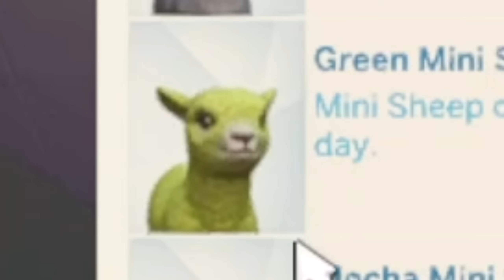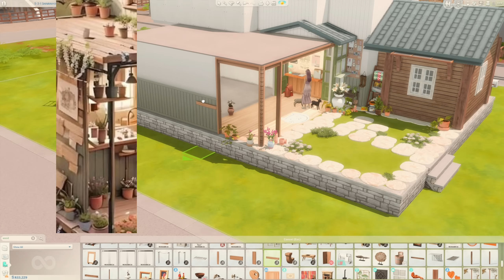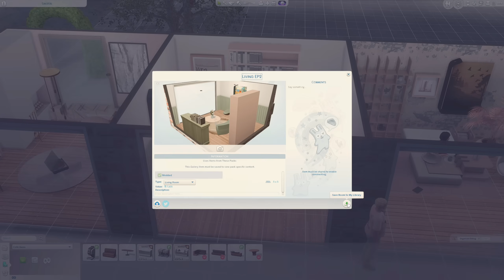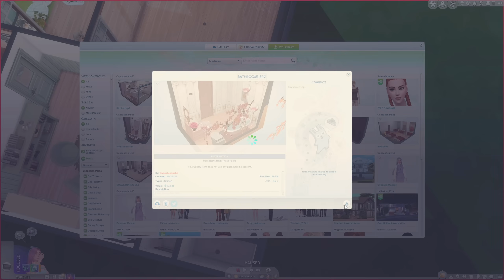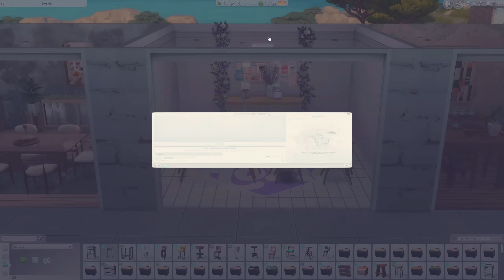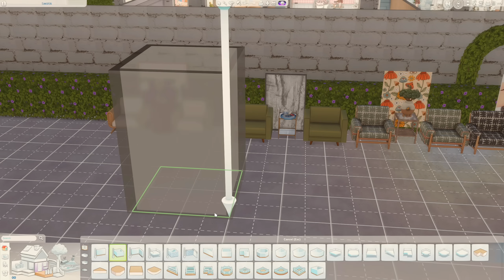แต่งบ้านด้วยของที่ซิมส์เลือกในซิมส์4 | Furnish sims4 house using a sim picked items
มาแว้วววค่า คิดถึงทุกคนมากมาย

CC ที่ใช้ค่ะ (โหลด section Exterior สำหรับโครงสร้างบ้านก่อนใส่เฟอร์)

ENJOY SIMMING!

Tiltok: @cupcakesims8
Gallery ID : Cupcakesims65

🎵MUSIC
BY APP VLLO

VIDEO EDIT : VLLO APP
PLAY ON : PC จัดให้โดยทีมร้าน ihavecpu  Core i5 5500 | Ram 16GB 3200 MHz. | Mem 512 GB